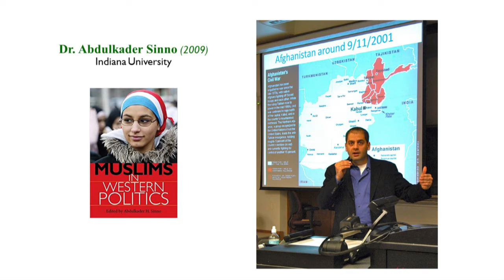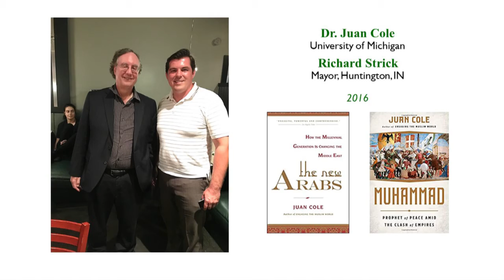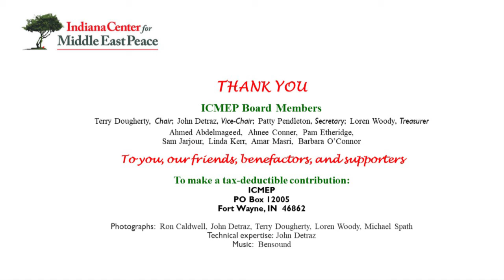Diplomats and Scholars hosted by ICMEP 2005 - 2020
An Illustrated Retrospect Diplomats and Scholars we've hosted, 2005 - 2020